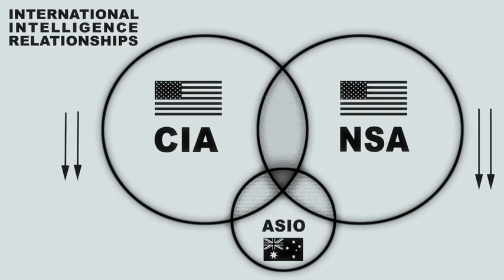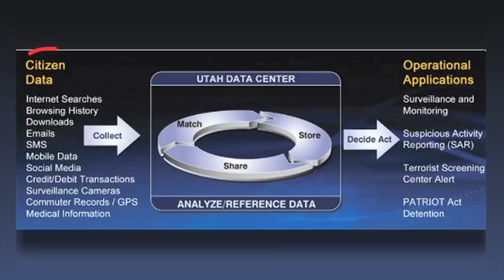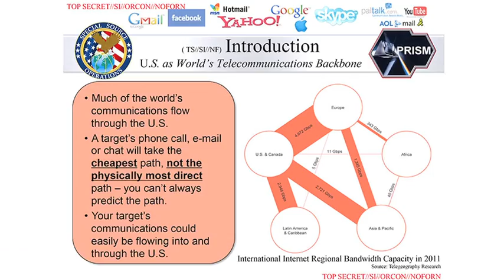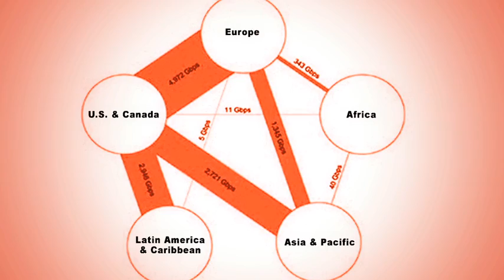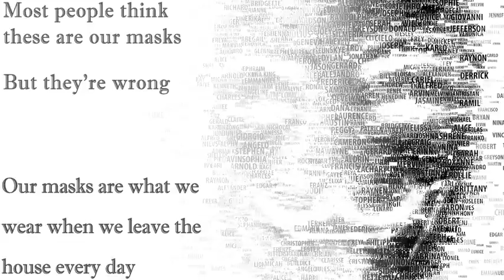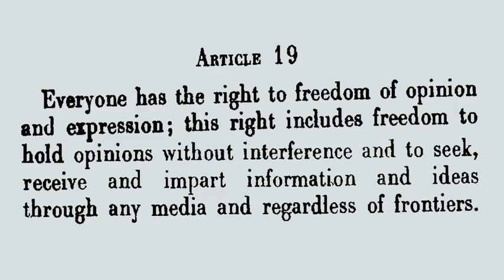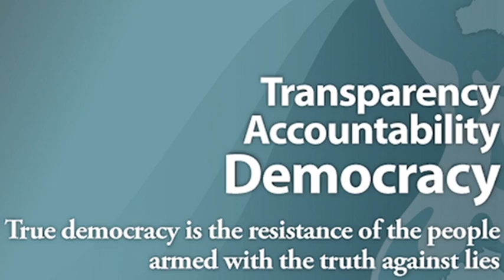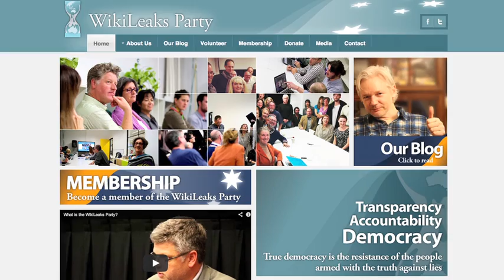JULIAN ASSANGE on SNOWDEN, NSA, DSD, CIA and WLP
Julian Assange talks about the NSA, Edward Snowden and what The Wikileaks Party can do for Australia.

"We might think that the Internet is a place where we are all equals and we all communicate. It is a new civilian world, a new world where we can develop our ideas and understandings of how planet earth actual works. Where in some sense we are all equal because we can all communicate to everyone. They may not want to listen... but if they do they can send it to anyone. But it is not an equal place. This week's revelations have proven that it is very far from an equal place, and it is very far from a civilian place.

The Internet has been transformed into a militarily occupied state. When all of our private communications, heart felt, the inner core of our life, communications between boyfriends and girlfriends, husbands and wives, sons and daughters; between business partners, even between bureaucracies and states... when all those communications are swept up, hovered up into a vast collection apparatus, indexed and stored for all time available only to a select few... then we are in the situation where we have a tank on the street of the inner core of our lives, where we have a soldier under our bed listening to everything that a husband and wife says to one another when they are communicating by email or sms.

The penetration of the digital on civilian life is also the penetration of the military and intelligence agencies of civilian life."

Julian Assange